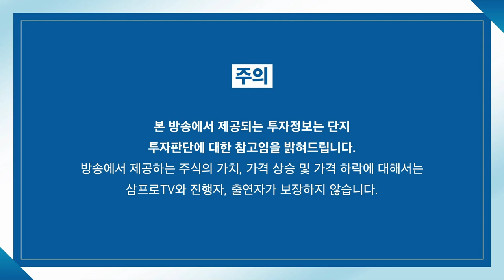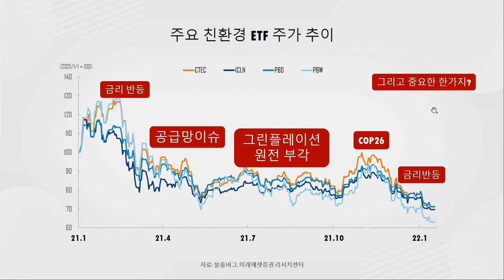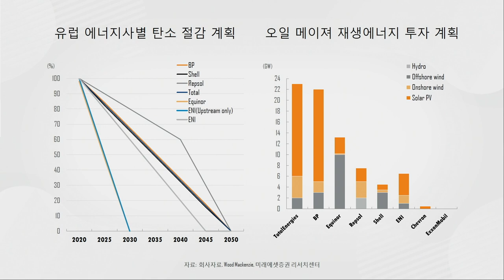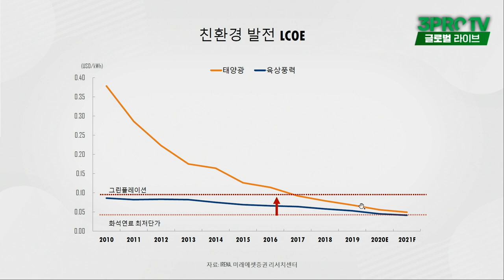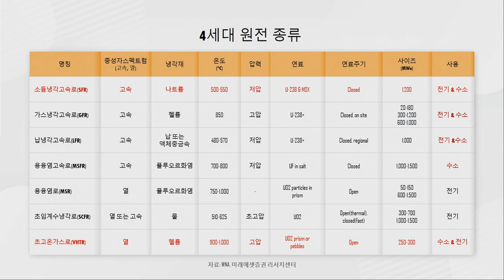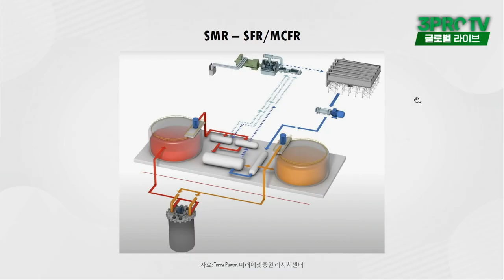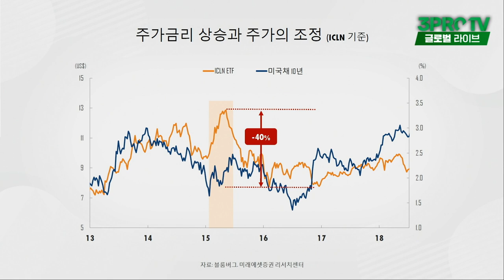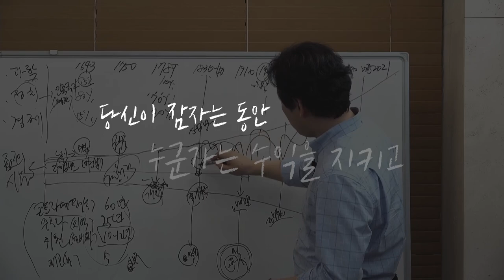[글로벌 이슈체크] 그린 에너지, 성장세 회복 눈 앞에 있다! f. 미래에셋증권 류제현 이사